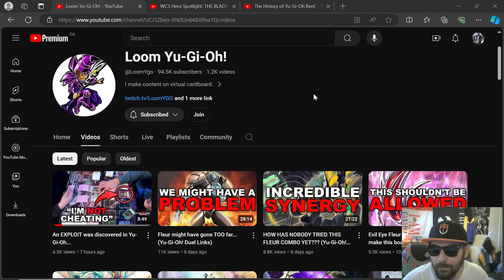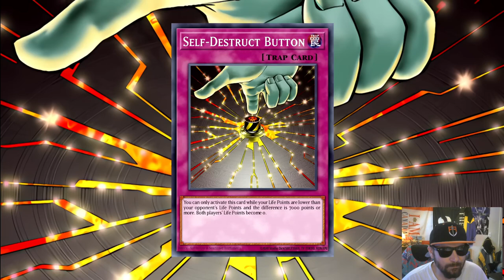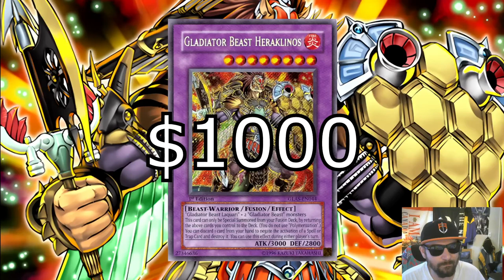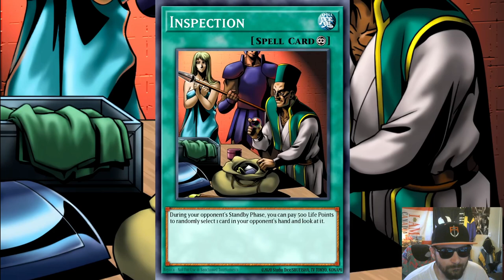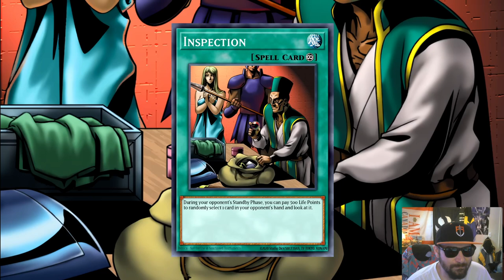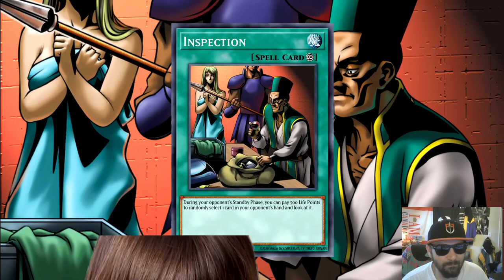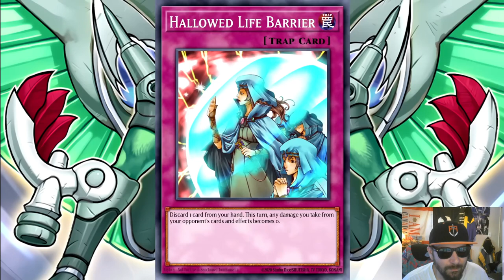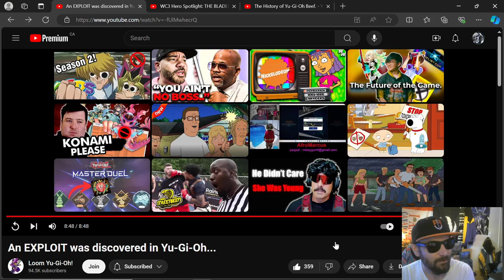Reacting to @LoomYgo : EXPLOIT was Discovered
Taking a look at @LoomYgo  An EXPLOIT was discovered in Yu-Gi-Oh...